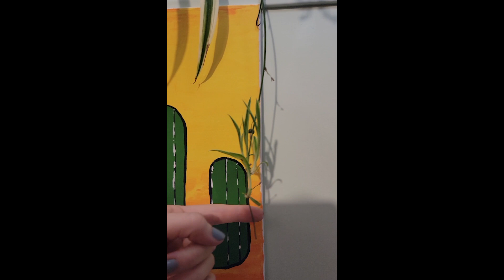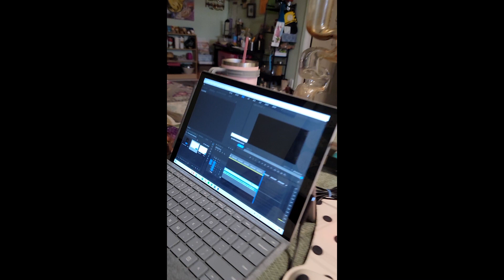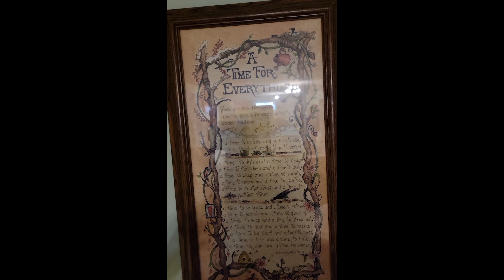378: 28 on the 28th | SarahTalks2Much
Presenting another episode of the Talks 2 Much series